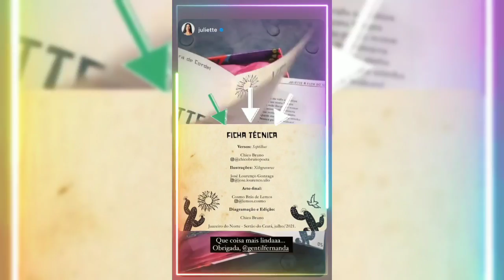Juliette vai Ganhar Presente Programa só se Joga da Fernanda Gentil Amanhã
Juliette  Vai participar do se joga amanhã